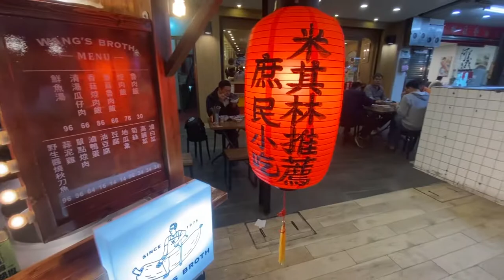Wang's Broth - Michelin Guide Taipei Bib Gourmand｜小王煮瓜-黑金滷肉飯-台北米其林必比登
As well as minced pork and pickled cucumber in broth, try their steamed rice with ‘black gold’ pork sauce.
Gmap:
price:
US$ 1.5-4 or NT$ 40-120